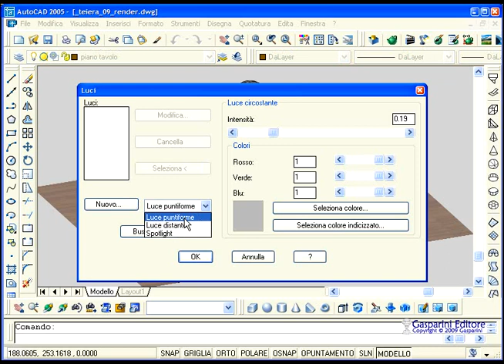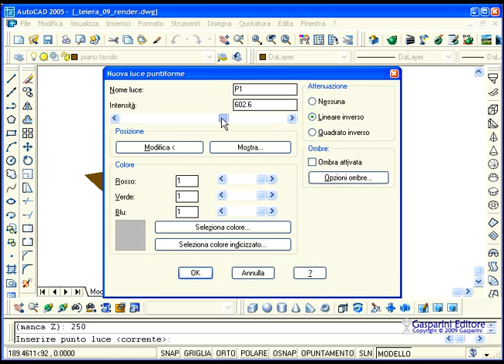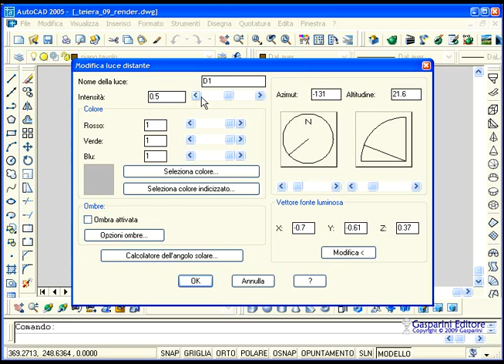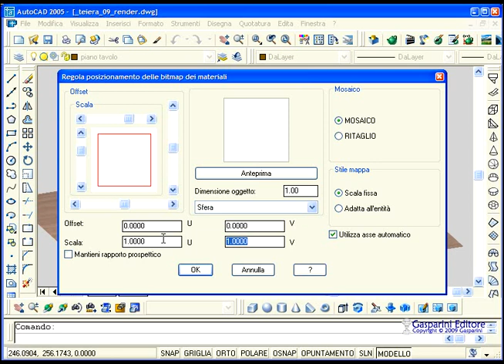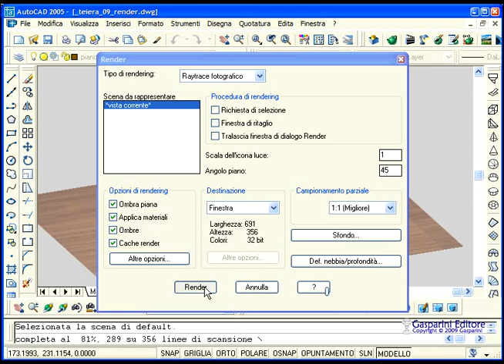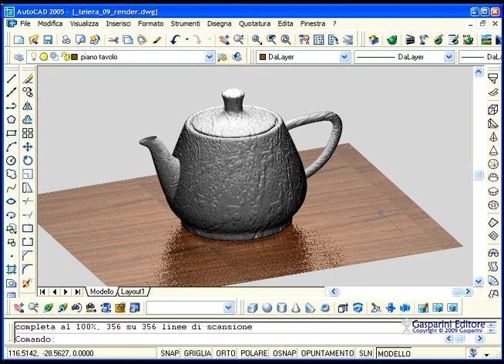AutoCAD 3D: modellazione di una teiera - 12/13 - Inserimento delle luci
Questo esercizio riguarda la modellazione di una teiera realizzata per solidi e superfici ed è composto da n. 13 videolezioni.
Costituisce l'esercizio finale del corso interattivo di AutoCAD 3D in 71 lezioni e 63 videolezioni per una durata complessiva di 3 ore 41 min. Fornisce anche 98 test, 173 esercizi da completare sul proprio computer.